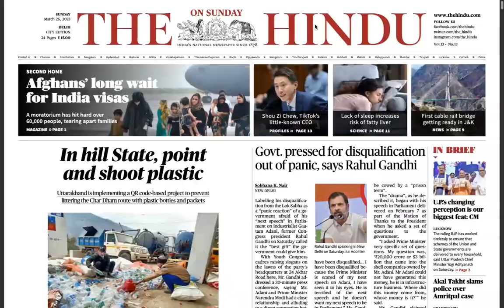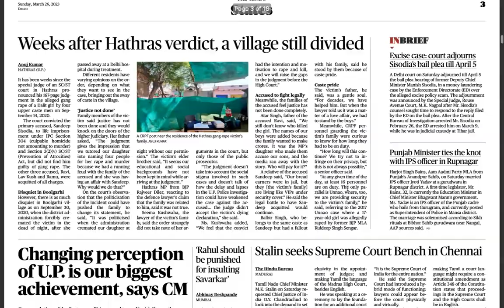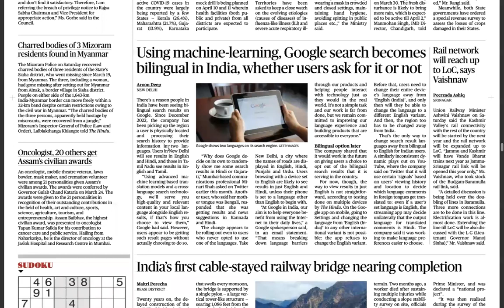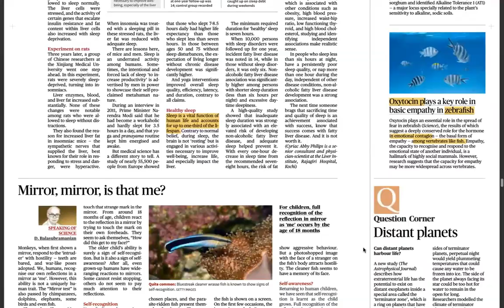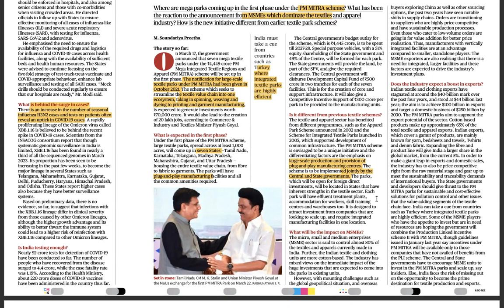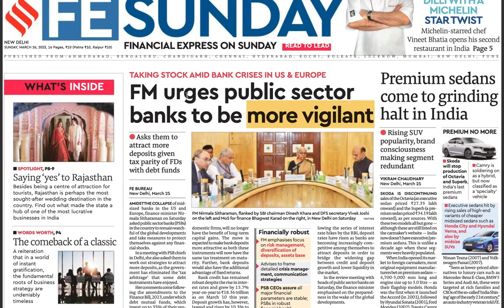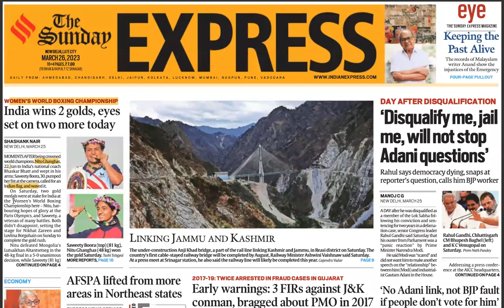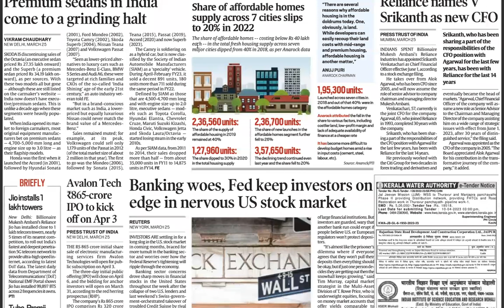UPSC CSE GS & CURRENT AFFAIRS | 26 March 2023 | The Hindu + Financial Express + The Mint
0:00 Perceiving upsc cse through newspaper